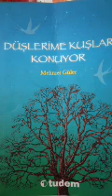Düşlerime Kuşlar Konuyor Mehmet Güler 2007 Bölüm 7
Yazan Mehmet Güler
Tudem Yayınları